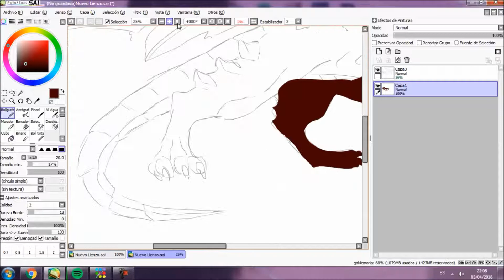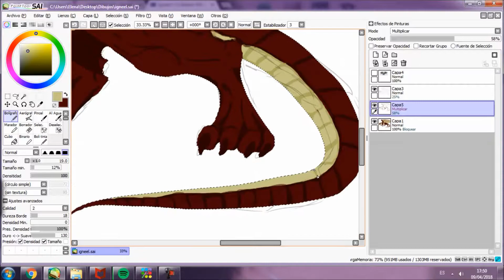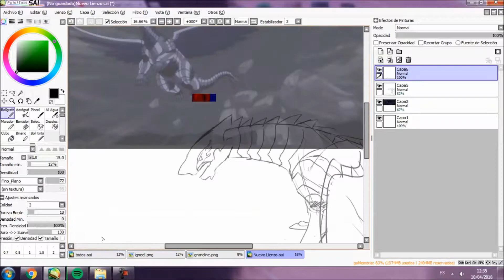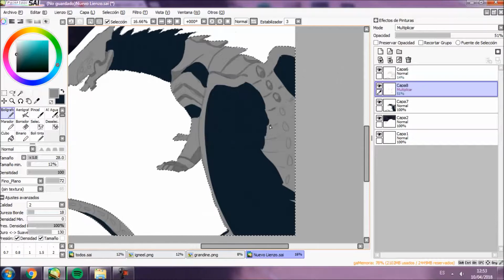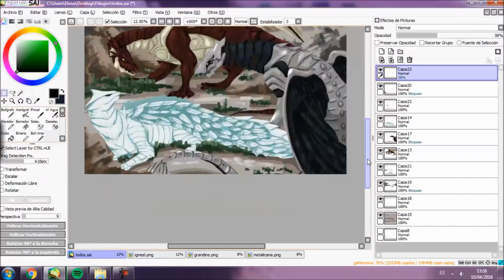SpeedPaint: Igneel, Grandeeney y Metalicana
Tiempo real 5-6 horas
10/04/2018

Dibujo para mi admiradora Lidia, que siempre me apoya en mi trabajo y me quiere un montón (jeje)